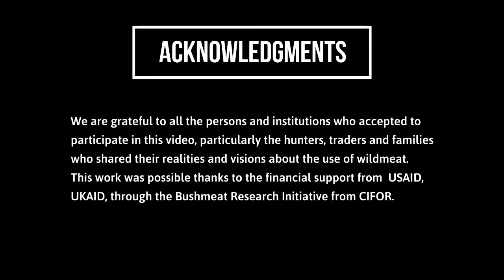Wild meat and armed conflict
Hunting was reduced a lot, because the presence of illegal armed group in the forest.